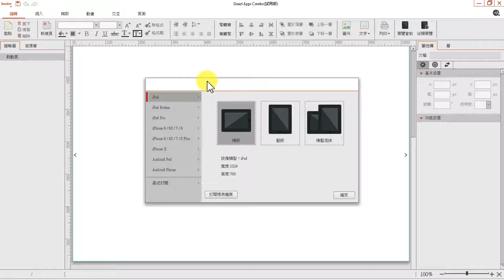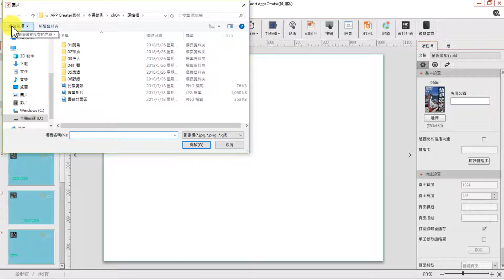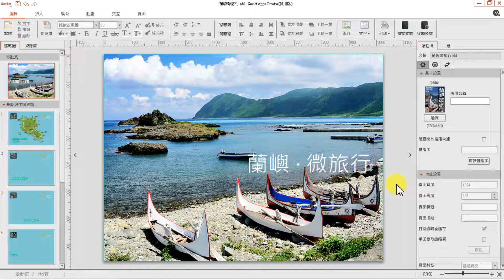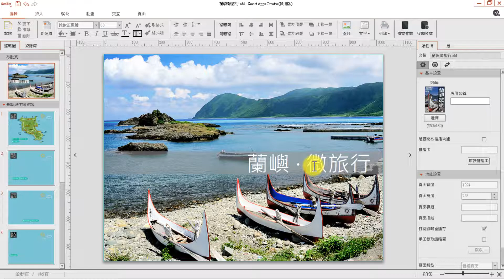景點導覽APP 2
景點導覽APP